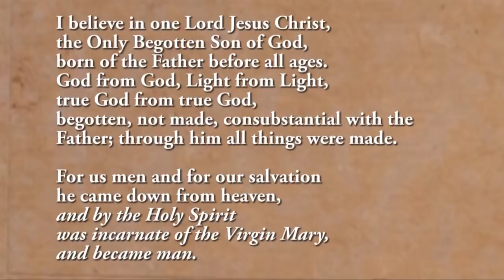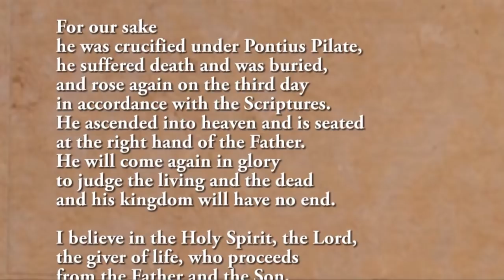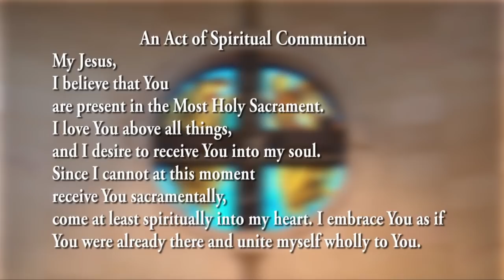The Fourth Sunday in Ordinary Time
Father John Klockeman Presiding
St. Bartholomew Catholic Church and School
Wayzata, MN
1/30/2021